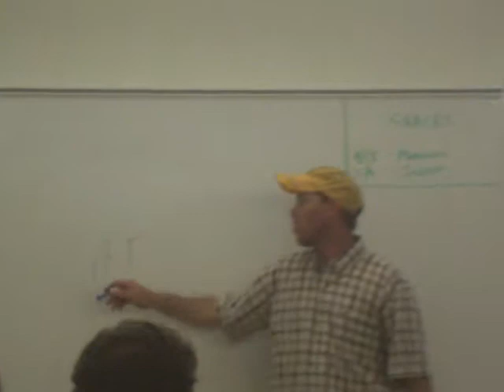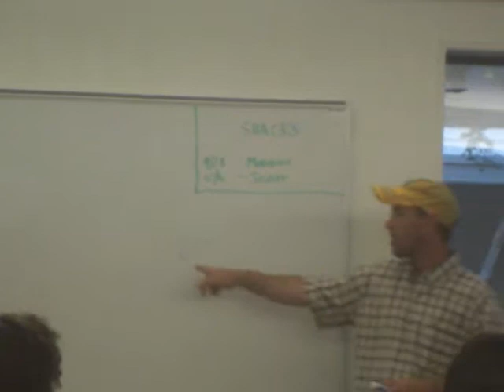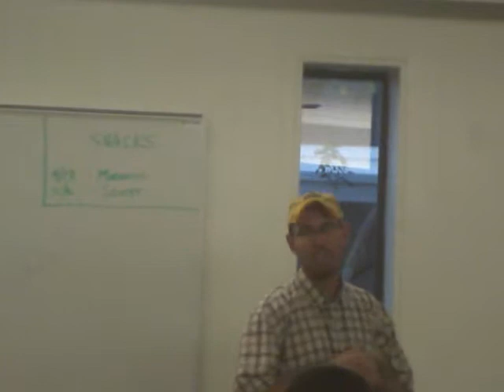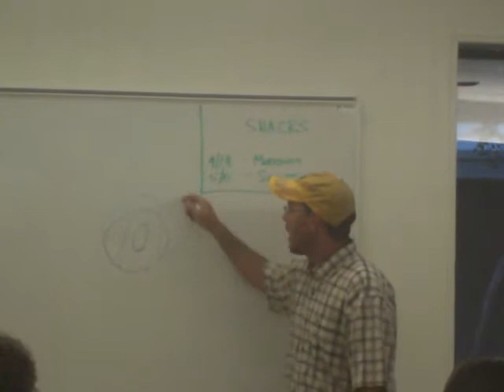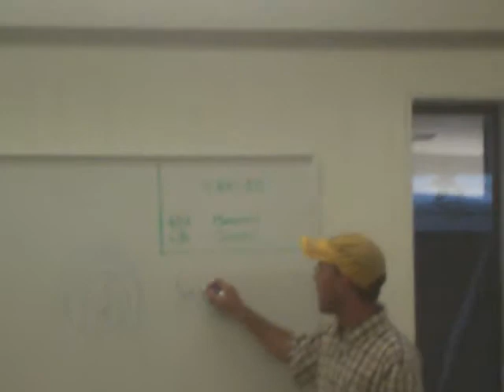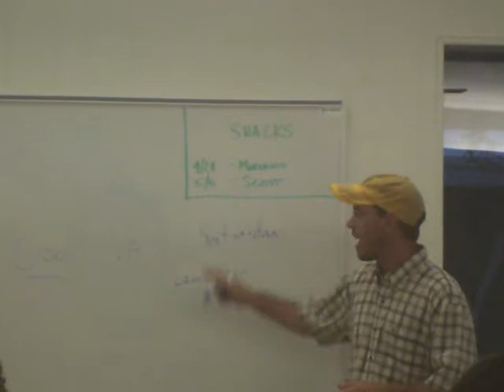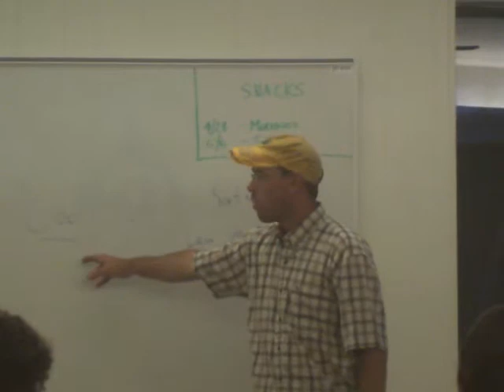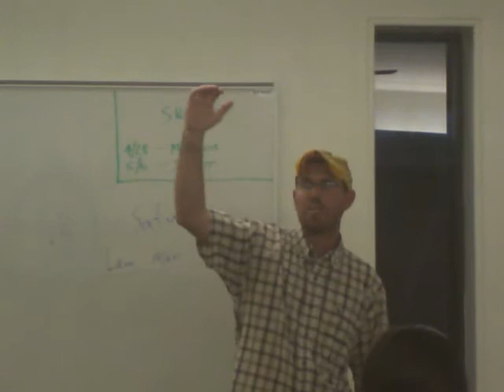Leading a Rebellion: Jesus broke religious laws and traditions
This is a part of our ongoing Leading a Rebellion series. Jesus was the ultimate rebel.